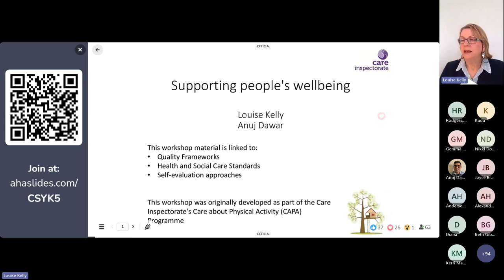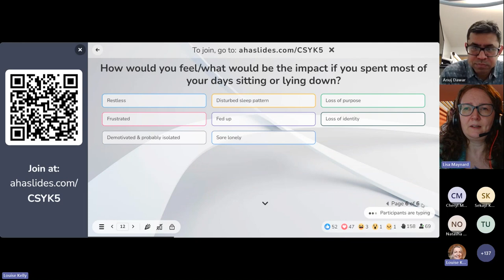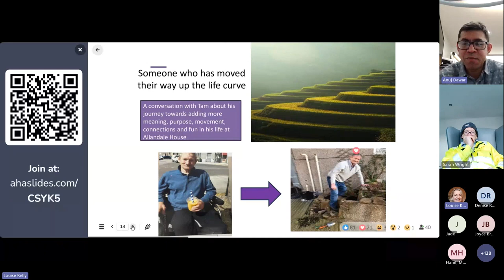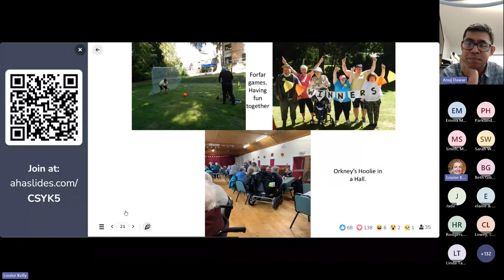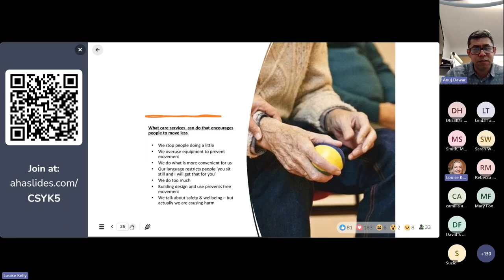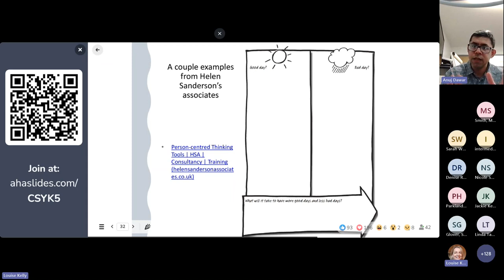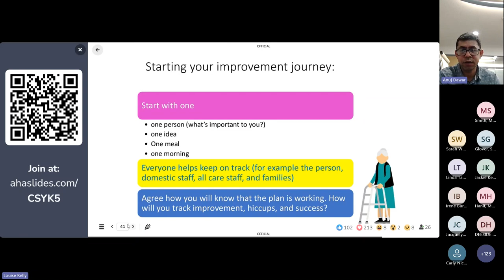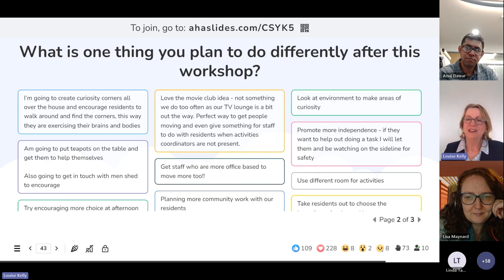Meaningful engagement in social care (residential services)